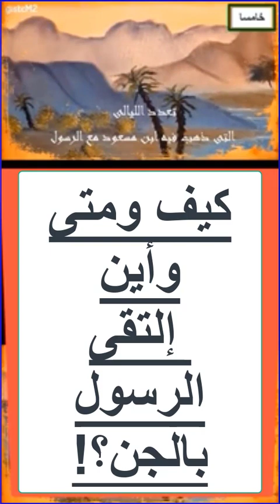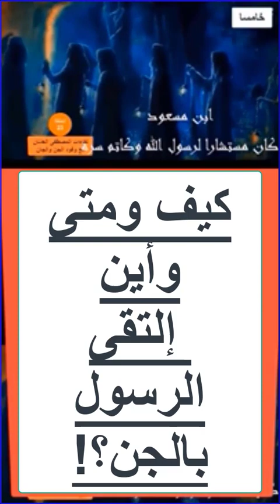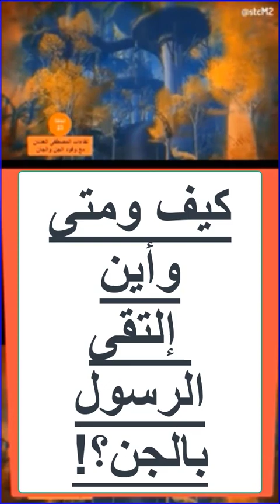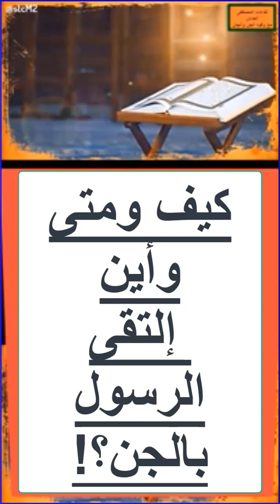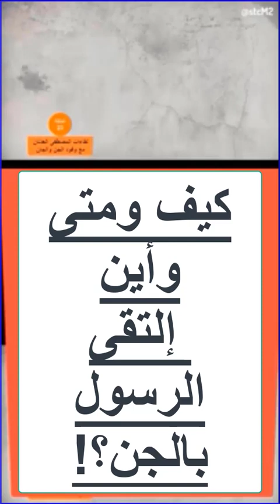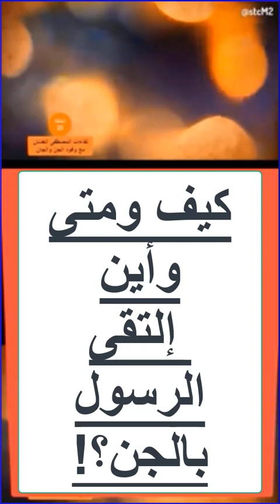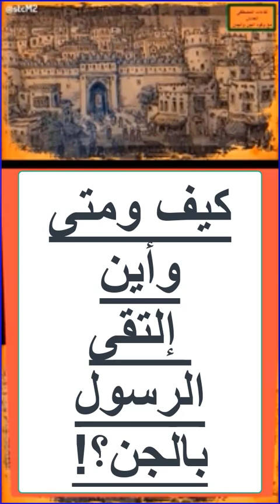وكيف فض النزاعات بينهما ودعاهم لدخول الإسلام؟وكيف نظم لهم أسلوب معيشتهم# و|ماموقف الجن الكافر منه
الرسول مبعوث للإنس والجن هاديا ومبشرا ونذيرا# تعرف كيف التقى بهم# وبماذا شرع لهم.